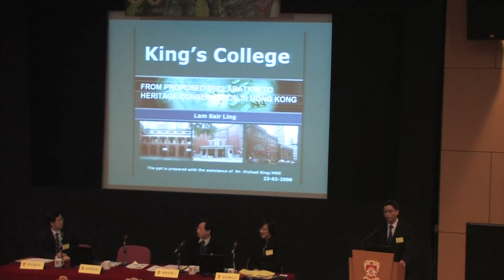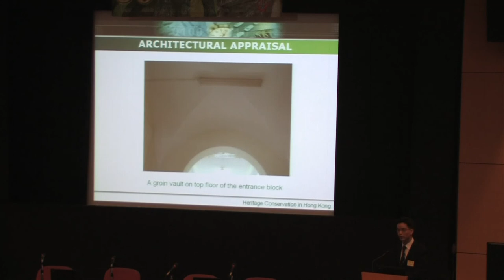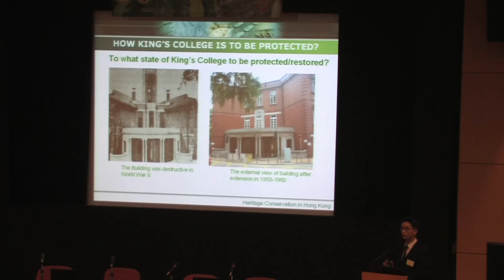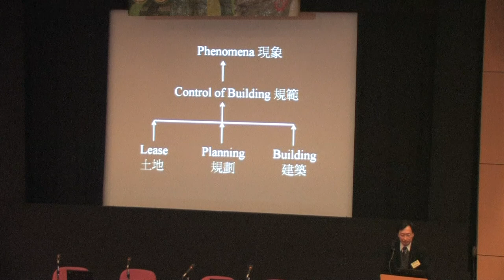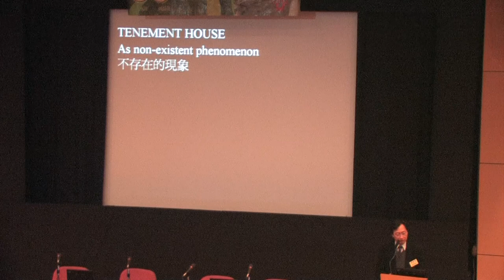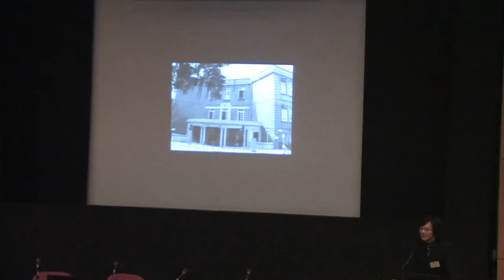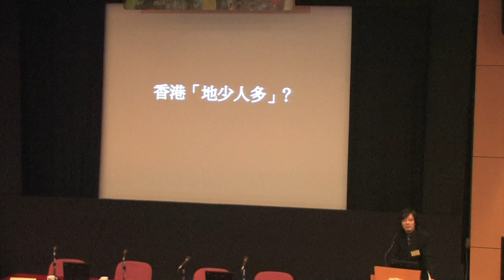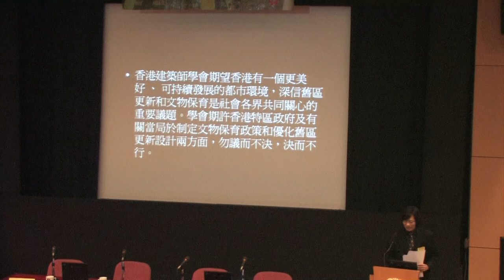King's College Hong Kong 20060223.m4v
King's College Hong Kong 80th Anniversary
Lecture